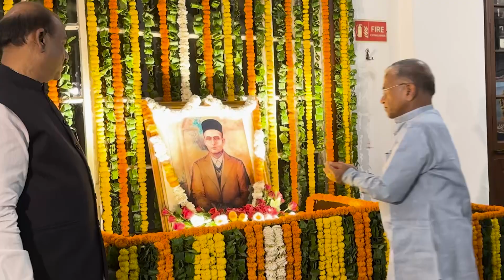स्वातंत्रय वीर विनायक दामोदर सावरकर जी की जयंती पर संविधान सदन में भावभीनी पुष्पांजलि अर्पित की।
May.28.2024
स्वातंत्रय वीर विनायक दामोदर सावरकर जी की जयंती पर संविधान सदन के केंद्रीय कक्ष में उन्हें भावभीनी पुष्पांजलि अर्पित की।

Om Birla
Om Birla Speech
Loksabha Speaker
Parliament